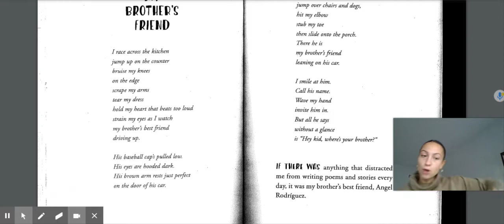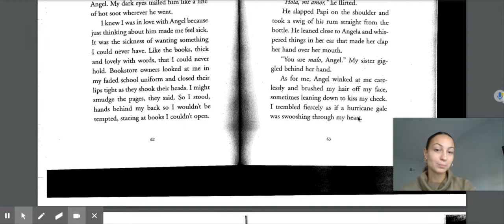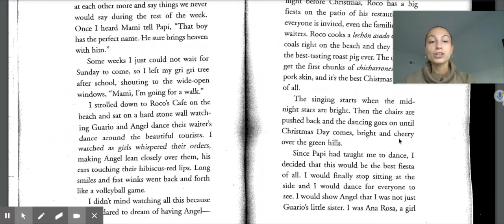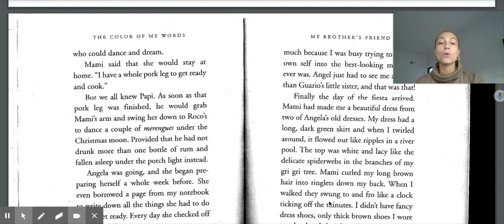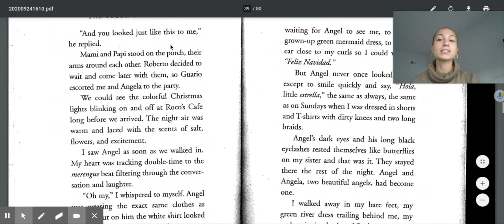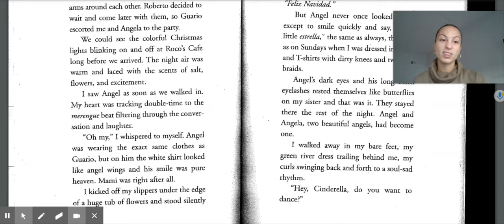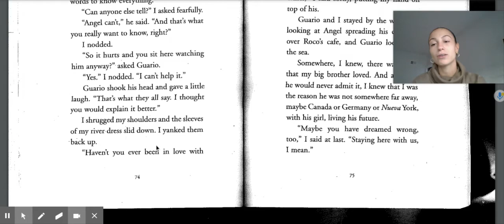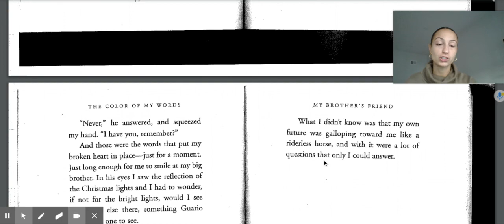Color of My Words, Chapter 5: My Brother's Friend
Color of My Words